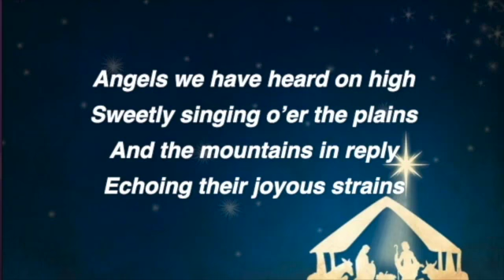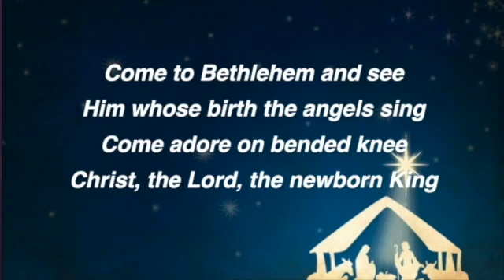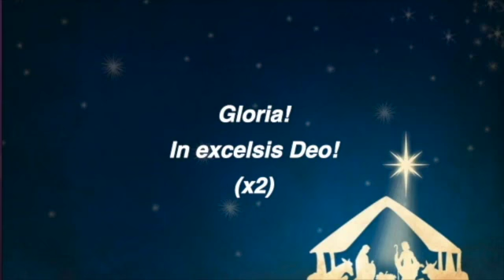Angels We Have Heard on High